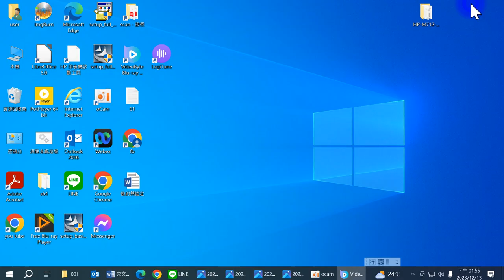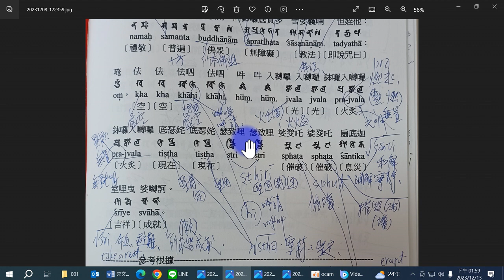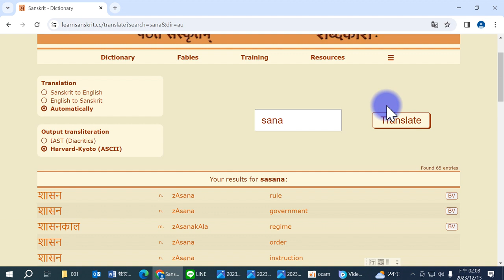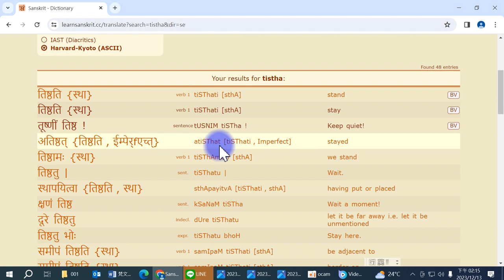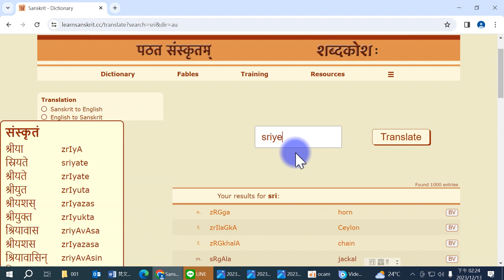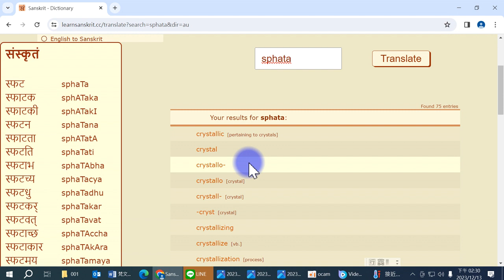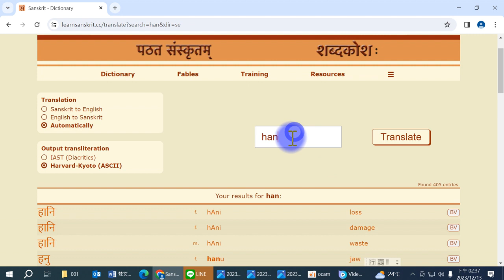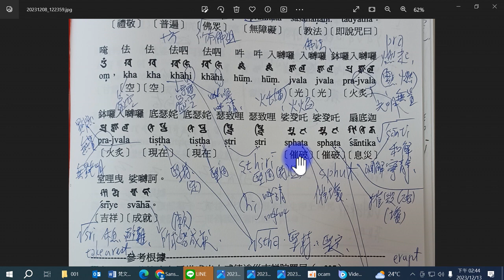柯雨瑞（2023），消災吉祥神咒（熾盛光大威德陀羅尼）的介紹與解析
重點提示：
  念此陀羅尼一百八遍或一千遍。若一日   二日    三日    乃至七日        依法修飾壇場，至心受持讀誦，一切災難皆悉消滅，不能為害。

釋心傳（2023），消災吉祥陀羅尼（śāntika-śrīya-dhāraṇī）：十小咒．延伸閱讀之二，

namaḥ samanta-buddhānām apratihata-śāsanānāṃ. tadyathā: oṃ kha kha,
khāhi khāhi, hūṃ hūṃ, jvala jvala, prajvala prajvala, tiṣṭha tiṣṭha, ṣṭri ṣṭri, sphaṭ
sphaṭ, śāntika śriye. svāhā

「曩謨三滿跢(一)　沒馱喃(上聲)(二)　阿鉢囉(二合)底(丁逸切)(三)　賀哆舍(四)　娑(上聲)娜喃(上聲)(五)　怛姪他(六)　唵(引)(七)　佉佉(八)　佉呬(上聲)佉呬(九)　吽吽(短呼)(十)　入嚩(二合)囉(十一)　入嚩囉(十二)　鉢囉(二合)入嚩(二合)攞(十三)　鉢囉入嚩攞(十四)　底瑟姹(二合)(十五)　底瑟姹(二合)(十六)　瑟致(二合)哩(十七)　瑟致(二合)哩(十八)　薩普(二合)吒(十九)　薩普(二合)吒(二十)　扇底迦(二十一)　室哩(二合)曳(二十二)　娑嚩(二合)賀(二十三)」

來源：
T0963 佛說熾盛光大威德消災吉祥陀羅尼經 - CBETA Online
【經文資訊】《大正新脩大藏經》第 19 冊 No. 963 佛說熾盛光大威德消災吉祥陀羅尼經
【版本記錄】發行日期：，最後更新：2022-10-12
【編輯說明】本資料庫由中華電子佛典協會（CBETA）依《大正新脩大藏經》所編輯
【原始資料】蕭鎮國大德提供，北美某大德提供，李明芳大德提供新式標點

佛說熾盛光大威德消災吉祥陀羅尼經

唐特進試鴻臚卿三藏沙門大廣智不空奉　詔譯

爾時釋迦牟尼佛在淨居天宮，告諸宿曜遊空天眾、九執大天及二十八宿、十二宮神一切聖眾：「我今說過去娑羅王如來所說熾盛光大威德陀羅尼除災難法。若有國王及諸大臣，所居之處及諸國界，或被五星陵逼，羅睺彗孛妖星照臨所屬本命宮宿及諸星位或臨帝座，於國於家及分野處陵逼之時，或退或進作諸障難者，但於清淨處置立道場，念此陀羅尼一百八遍或一千遍。若一日二日三日乃至七日依法修飾壇場，至心受持讀誦，一切災難皆悉消滅，不能為害。若太白火星入於南斗，於國於家及分野處作諸障難者，於一忿怒像前，畫彼設都嚕形，厲聲念此陀羅尼加持，其災即除，移於不順王命悖逆人身上受者。」即說陀羅尼曰：

「此陀羅尼，一切如來同共宣說。若有苾芻、苾芻尼、族姓男、族姓女受持讀誦此陀羅尼者，能成就八萬種吉祥事，能除滅八萬種不吉祥事。若有國王、大臣及諸眷屬、一切庶民，或被五星羅睺、計都、彗孛、妖怪、惡星陵逼帝座，於國於家及分野處所屬宮宿災難競起，或鎮星陵逼或進或退，及宿世冤家欲相謀害，諸惡橫事口舌厭禱呪詛以為災難者，令諸眾生依法受持，一切災難悉皆消滅不能為害，變災為福皆得吉祥。我今說此陀羅尼，不可思議功德無比，祕密受持勿妄宣傳。」爾時如來告諸四眾：「若有國界不安災難並起，請清淨眾如法建立道場，安置佛像結界護持，香華燈燭隨分供養，令諸有情獲福無量，其災即除。」爾時如來說是陀羅尼經已，時曼殊室利菩薩摩訶薩，及諸聲聞四眾、遊空大天，及諸星辰一切聖眾，咸依佛勅，頂禮奉持，各還本宮。及天龍八部一切大眾，聞佛所說，皆大歡喜，信受奉行。